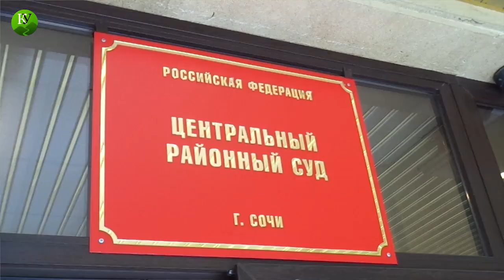Сочи: 20 000 рублей за приглашение на прогулку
В Сочи 20 июня состоялся суд над лидером краевого отделения партии "Прогресс" Анастасией Титовой. Оглашая вердикт, судья признал Титову виновной в организации несанкционированного митинга 12 июня и приговорил к аресту на 5 суток, однако в постановлении суда арест был заменен на штраф в размере 20 000 рублей. Читайте подробнее на "Кавказском узле"